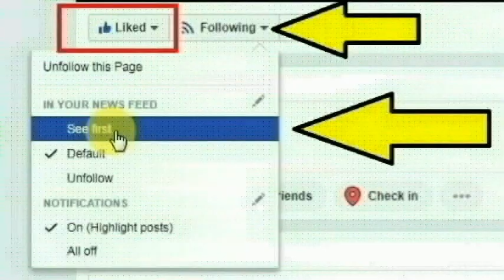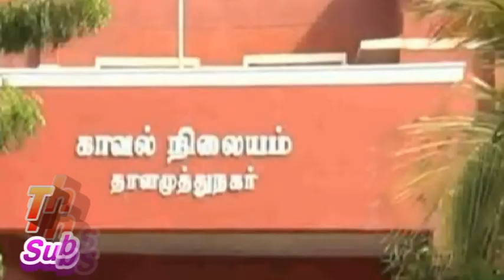தூத்துக்குடி முத்தையாபுரத்தில் லாரி செட்டில் கணக்காளராக வேலைபார்த்து வந்த கவிதா | Tuticorin